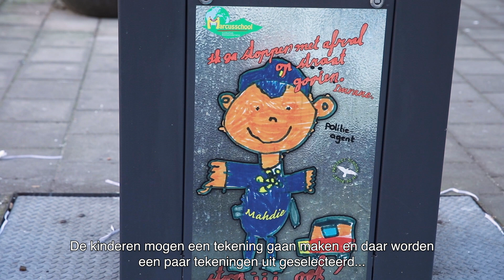Wijkambassadeurs: Project Schoon in de buurt - Samen voor Overvecht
Awad Elarbab is bewonersverbinder in Overvecht en bouwt aan het netwerk van Wijkambassadeurs. Dit initiatief werkt aan vier thema's: schone wijk, groen, meedoen & ondernemen en cultuur & ontmoeting. In deze video meer over het project 'Schoon in de buurt'.

Wijkambassadeurs Hassan Oumhamed en Marvin Peters zetten zich in voor een schone wijk: Hoe zorg je ervoor dat er minder vuil op straat ligt? Leerlingen van de Marcusschool hebben daarom in samenwerking met de Wijkambassadeurs ondergrondse vuilcontainers opgevrolijkt. De boodschap is duidelijk: vuilniszakken stop je ín de (nu erg mooie) container en voor grof vuil bel je om een afspraak te maken.